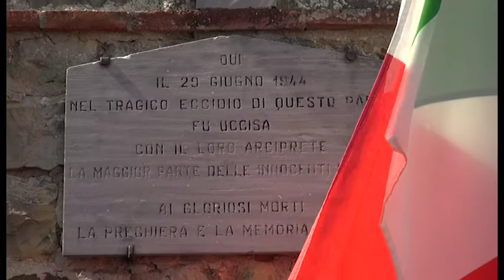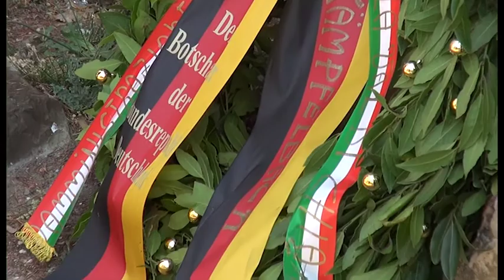Civitella, a 75 anni dall'eccidio al via la beatificazione di Don Lazzeri